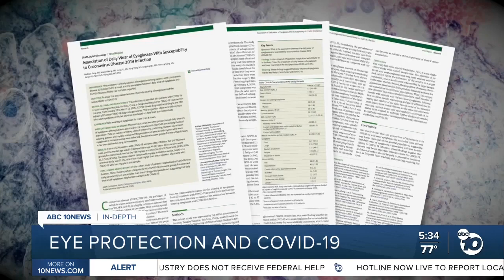Study suggests eyeglasses may reduce risk of COVID infection